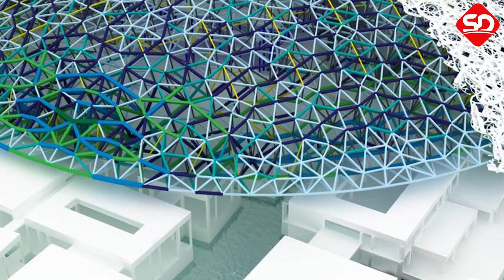Louvre Abu Dhabi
LOUVRE ABU DHABI’S VALUES AND IDENTITY ARE BASED ON DISCOVERY, EXCHANGE AND EDUCATION. THE ULTIMATE AIM OF THE MUSEUM IS TO ALLOW VISITORS TO DISCOVER FOR THEMSELVES HOW ART DEVELOPED IN DIFFERENT CULTURES AND CIVILISATIONS AROUND THE WORLD.